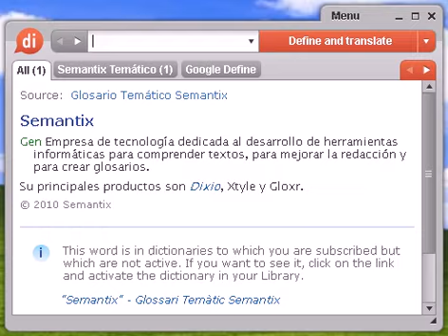Definición de despótico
despótico, diccionario, definición, significado, español, castellano, dixio, despótica, despóticas, despóticos